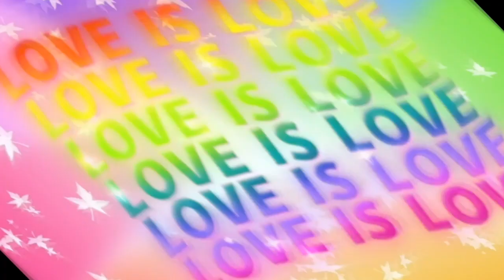NARY SECRETS AND HIDDEN NEW CRUMPETS IN TOCA LIFE WORLD 🤣❣️♥️LOOK!! TOCA STAR 👍👏❣️